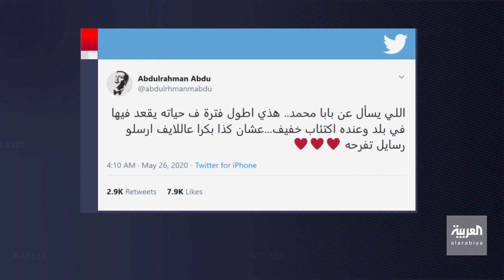نشرة الرابعة | محمد عبده يطرب محبيه عن بعد ويبكي الأماكن